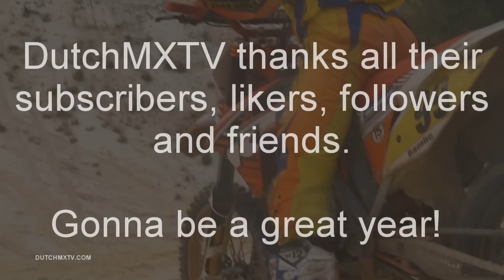Best of 2012 of DutchMXTV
Here's the Best of 2012 video of DutchMXTV. Hope u guys like it, and have a good 2013.

Thanks!